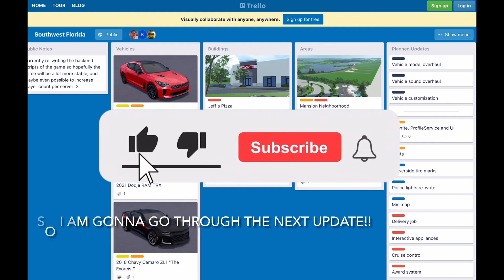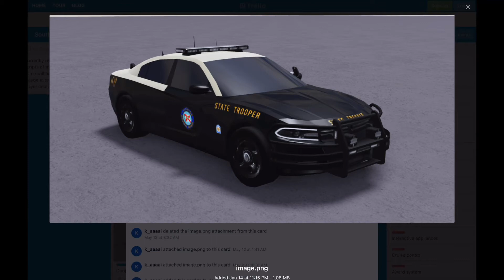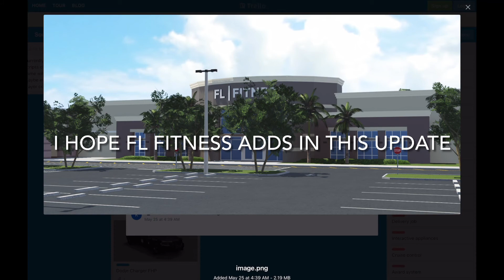NEW CARS GOING TO BE ADDED IN SWFL AND MORE PLACES LIKE OFF-ROAD PARK ETC!! | Roblox